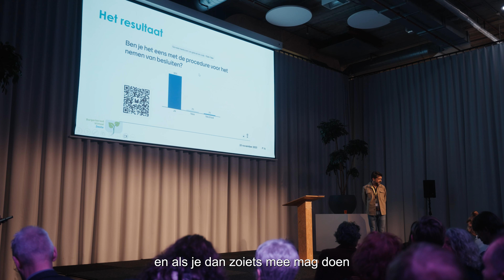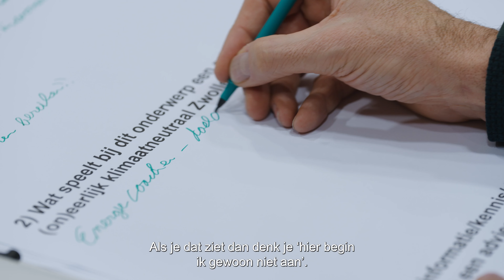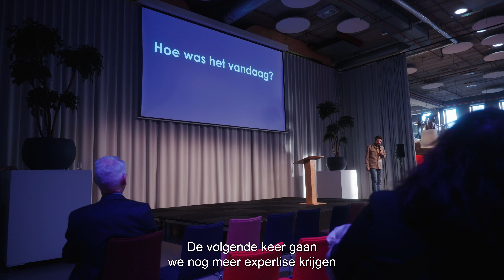Terugblik Burgerberaad dag 2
Op zaterdag 20 januari kwam het Burgerberaad Zwolle voor de tweede keer samen om te praten over hoe Zwolle op een eerlijke manier klimaatneutraal kan worden voor 2040. Bekijk de sfeerimpressie.